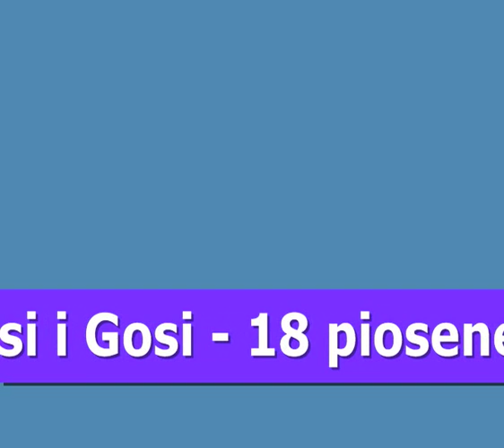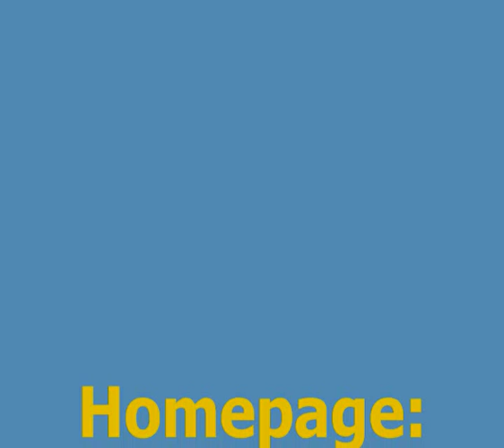Asia i Gosia Uwielbiam Cie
uwielbiam cie . . . bo mego zycia cel to wielbic cie. .